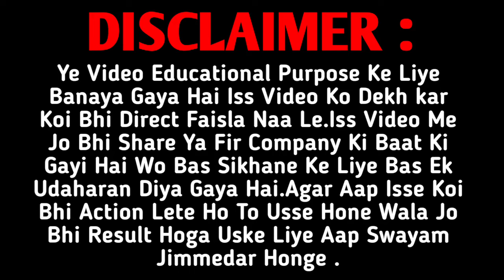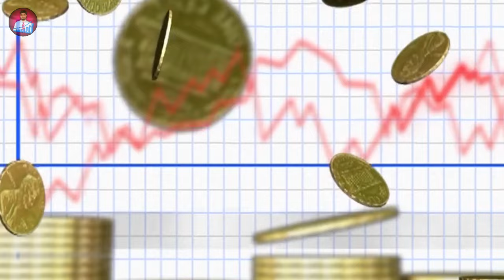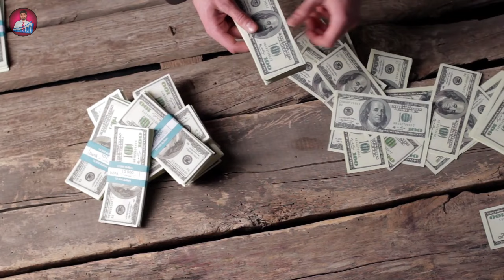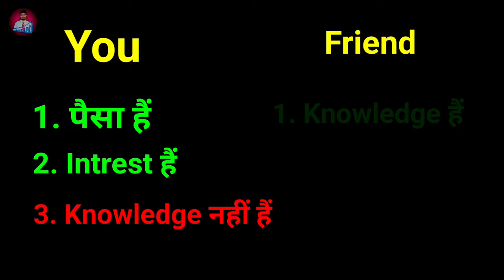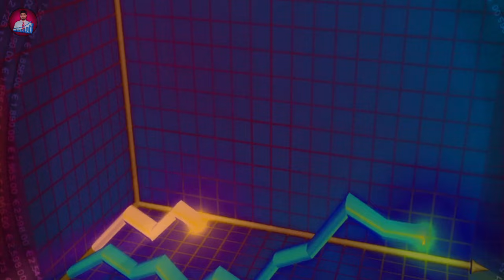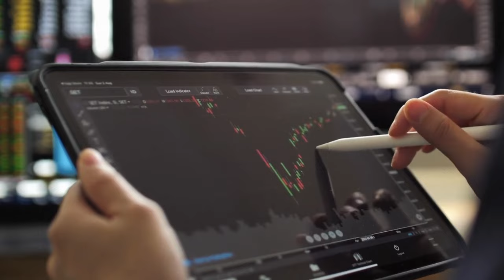sip kya hai aur kaise Invest kare | sip में शुरुआत कैसे करें ( A To Z Guide )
★FREE BASIC COURSE ( STOCK MARKET )

sip में शुरुआत कैसे करें
sip kya hai aur kaise Invest kare
Sip kya hota hai
Sip kaise kare
Sip kaise kiya jata hai
Sip investment in hindi
Sip full details in hindi
Sip me invest kaise kare in hindi
Sip me paise kaise lagaye
Sip basic information
Sip for begginers in hindi
Sip for beginners
Sip